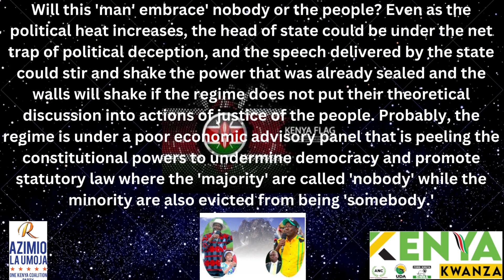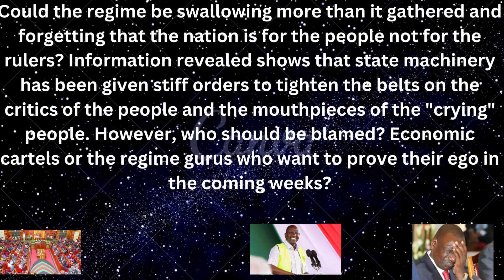PRESIDENT RUTO CALLING THE PEOPLE 'NOBODY?"